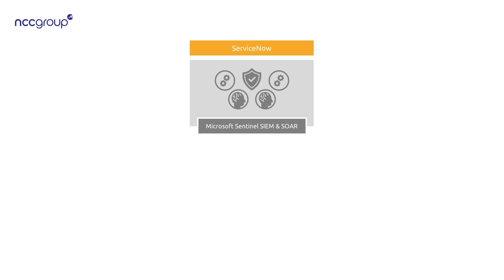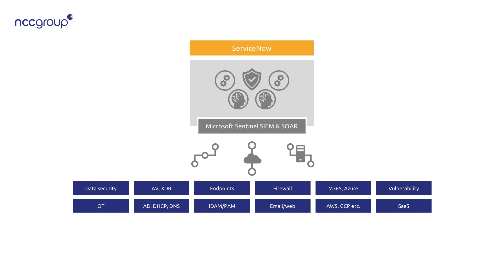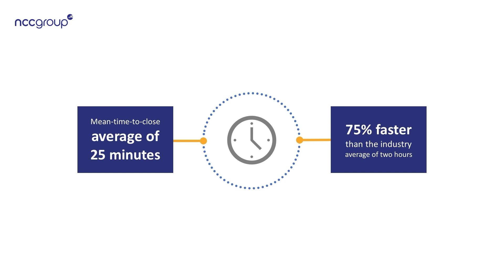NCC Group Managed XDR integrates with Microsoft Sentinel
Learn how Microsoft Intelligent Security Association (MISA) partner NCC Group Managed XDR integrates with Microsoft Sentinel.